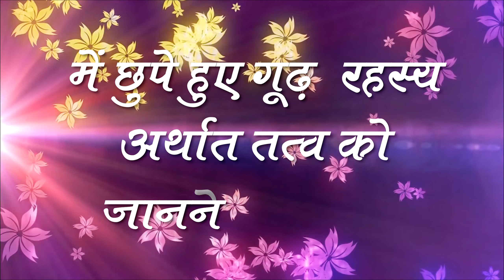28 to 31 August 2008 Satsang by Sant Rampal Ji | EPISODE - 09 | SATLOK ASHRAM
28 to 31 August 2008 Satsang by Sant Rampal Ji | EPISODE - 09 | SATLOK ASHRAM